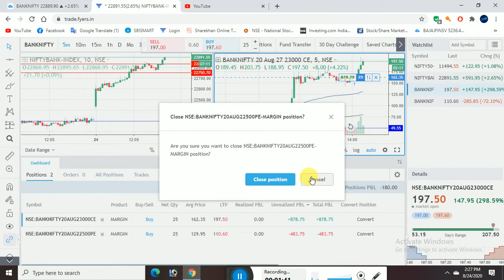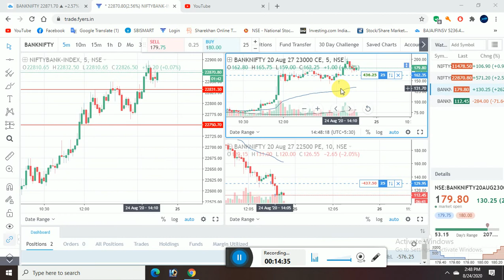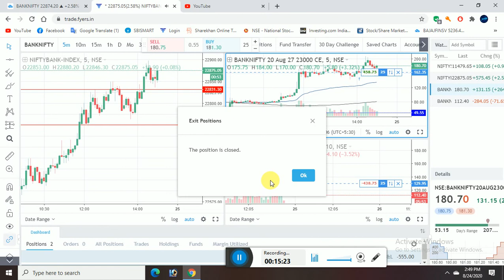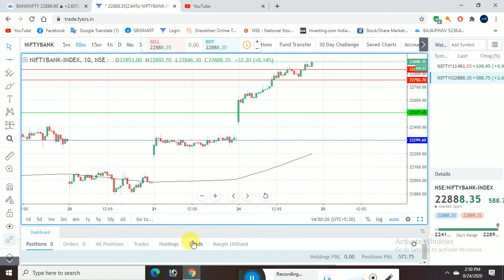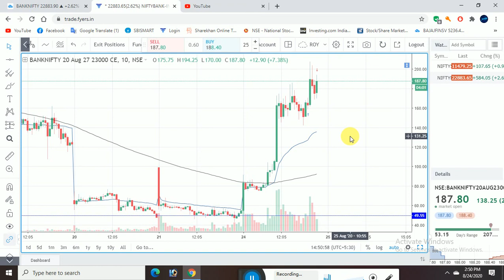Option buying live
Night Position Morning Buy Cell 9.46

mother candlestick

My class room fees is 2 thousand rupees. My Number: 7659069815.